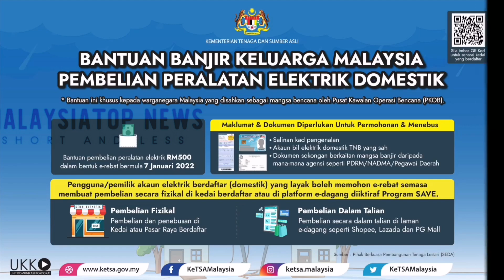Kongsikan Buat Keluarga Malaysia Terjejas Banjir Rebat Pembelian Peralatan Elektrik 2022